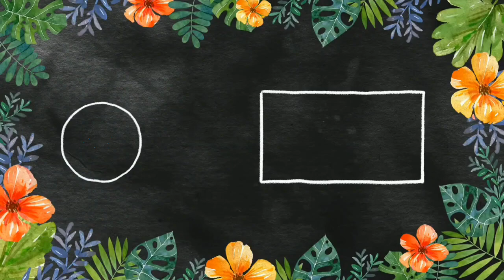ANTI BADAI - tutorial flysheet 3x3 shelter design hexamid (TARP SHELTER)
TUTORIAL FLYSHEET SHELTER HEXAMID untuk camping & bushcraft (ANTI BADAI)
Link produk
Flysheet 100 ribuan
Flysheet premium
Woodstock gear
Shelter flysheet yang satu ini dikenal kokoh menghadapi badai. Tapi, jika salah langkah dalam mendirikannya maka hasilnya kurang sempurna. Flysheet shelter desain hexamid.

Untuk desain ini tolong perhatikan langkah awalnya. Karena banyak yg keliru sehingga hasilnya tidak rapi dan tidak maksimal.

Seperti biasa kita gunakan simulasi flysheet dengan kertas ini.